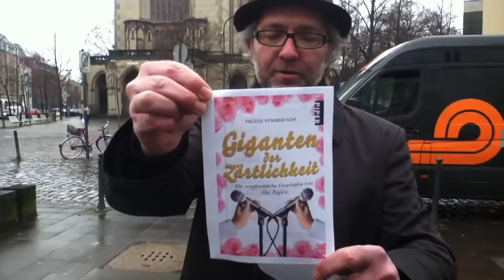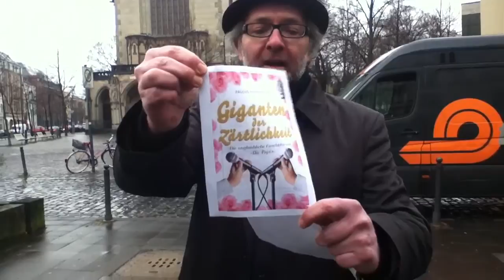Der Schwarze Brad - Ausruf vom 15.02.2011 16 Uhr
vor der Agneskirche